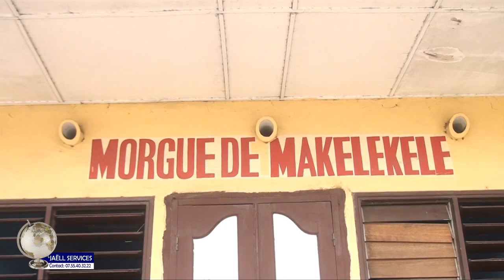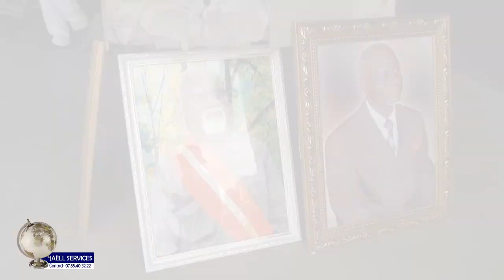Les funérailles de papa Daniel NTSIETE au cimetière de Ma Campagne à Brazzaville